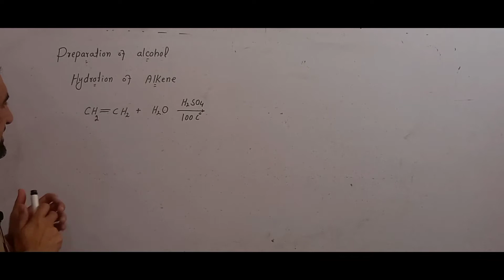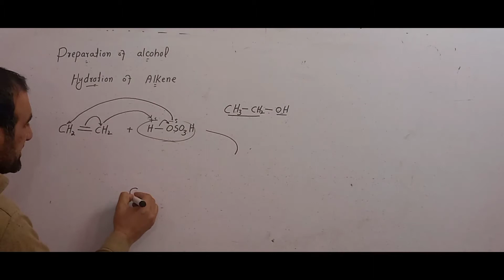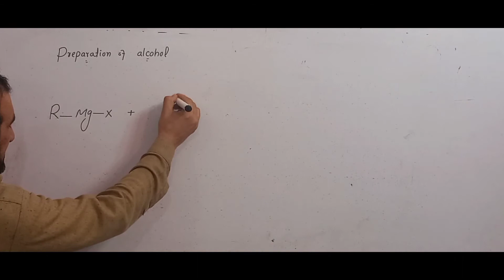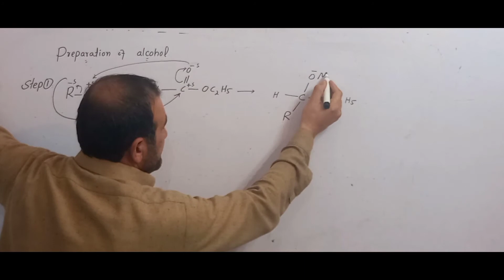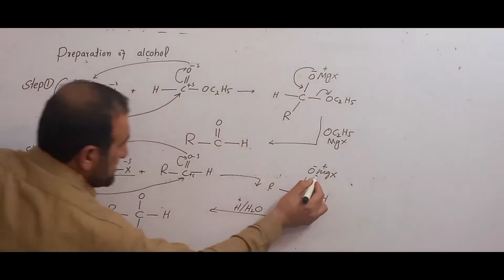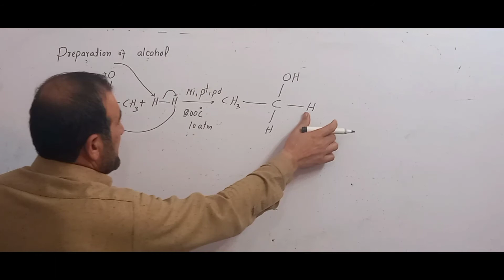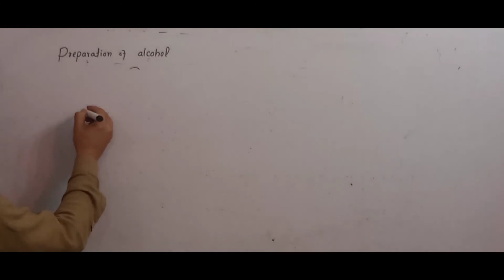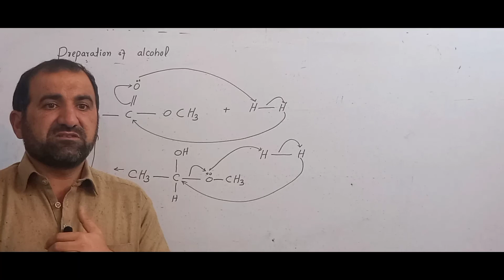Preparation of alcohol// hydration of alkene// Reaction of Grignard reagent with carbonyl in pashto